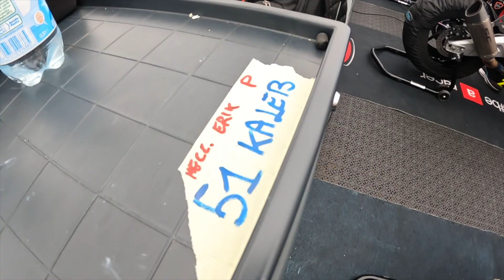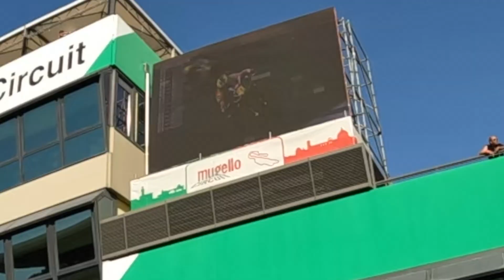Aprilia RS660 Trofeo Cup Round 2 MUGELLO, Italy KD51 Episode 68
What an amazing weekend getting to race at Mugello for the first time. The trope cup is an amazing series within the CIV and really happy with the progress I made with my riding. Just short of the podium but looking forward to getting some redemption in September back here!